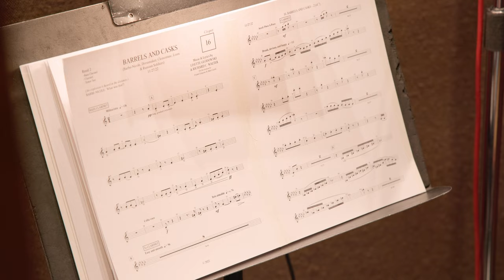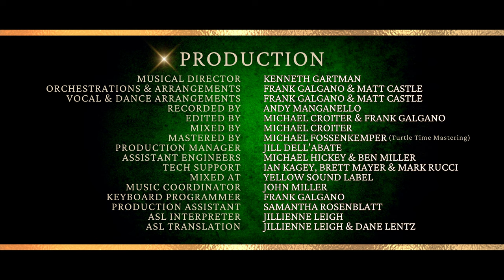Studio Cast Recording Sizzle Reel featuring “Luxury”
Studio Cast Recording Sizzle Reel
featuring “Luxury”
From MADAME CLICQUOT: A Revolutionary Musical (Studio Cast Recording)
Book, Music & Lyrics by
Lisette Glodowski & Richard C. Walter

STARRING
Victoria Frings as Barbe-Nicole Clicquot Ponsardin
Kevin Massey as François Clicquot
Kai An Chee as Dressmaker
Nick Laughlin as Napoleon Bonaparte
Rachael Worthington as Clémentine Ponsardin
Tim Rogan as Jean-Rémy Moët
Erin McMillen as Young Barbe-Nicole
Eric Sorrels as Young François
Steve Blanchard as Philippe Clicquot
Neal Young as Nicolas Ponsardin

AND FEATURING
Paolo Montalban as Louis Bohne

ENSEMBLE
Steve Blanchard, Joanna Carpenter, Matt Castle, Kai An Chee, Robert Fowler,
Meredith Inglesby, Mairys Joaquin, Kennedy Kanagawa, Taylor Kraft, Cedric Leiba Jr,
Richard Lindenfelzer, Cassie Maurer, Erin McMillen, Tim Rogan, Eric Sorrels,
Santina Umbach, Rachael Worthington and Neal Young

ORCHESTRA
Musical Director/Conductor – Kenneth Gartman
Keyboard 1 – Andy Ezrin
Keyboard 2 – John Yun
Guitar – Kevin Ramessar
Bass – Jarrett Murray
Drums – Dan Berkery
Violin – Jackson Brothers
Viola – Orlando Wells
Cello – Melissa Westgate
Reed 1 – Steve Kenyon
Reed 2 – Rick Heckman
Trumpet– Tony Kadleck
French Horn – Will De Vos
Trombone – Sara Jacovino

Videography & Editing – Rebecca J. Michelson
Additional Videography – Carrington Spires

PRODUCTION CREDITS
Music Producers – Frank Galgano & Michael Croiter
Theatrical Producers – Laurie Glodowski & Patti Maurer (35th Parallel Productions)
Orchestrations & Arrangements – Frank Galgano & Matt Castle
Vocal & Dance Arrangements – Frank Galgano & Matt Castle
Recorded By – Andy Manganello
Edited By – Michael Croiter & Frank Galgano
Mixed By – Michael Croiter
Mastered By – Michael Fossenkemper, Turtle Tone Mastering NYC
Production Manager – Jill Dell’Abate
Assistant Engineers – Michael Hickey & Ben Miller
Tech Support – Ian Kagey, Brett Mayer & Mark Rucci
Mixed At – Yellow Sound Label, NYC
Music Coordinator – John Miller
Keyboard Programmer – Frank Galgano
Production Assistant – Samantha Rosenblatt
ASL Interpreter – Jillienne Leigh
ASL Translation – Jillienne Leigh & Dane Lentz

SPECIAL THANKS
Janet & David Campbell
Michael Davidson
Adam Messer, Diana Putman & Clarissa Messer
Kevin & Nicole Poe
Denise Wall
Anita Waxman
Arts Center of Coastal Carolina